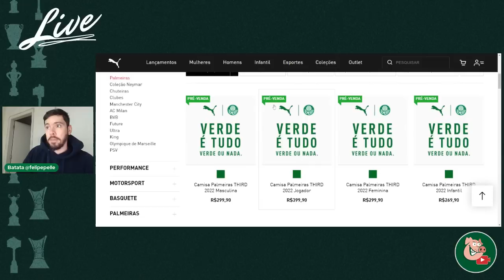A NOVA CAMISA JÁ Está A VENDA! Veja os valores..